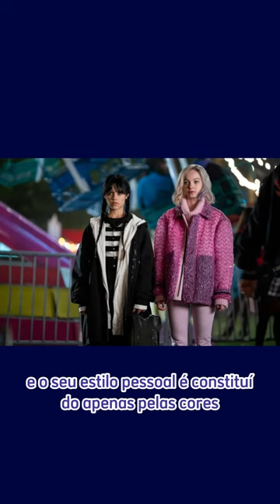DIFERENÇAS DA WANDINHA ATUAL E VERSÕES ANTIGAS 🥀